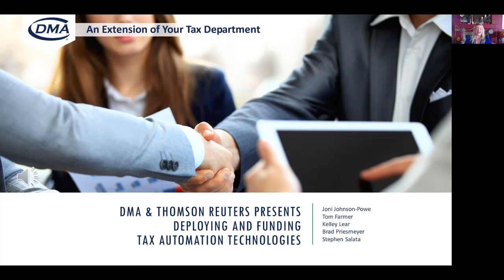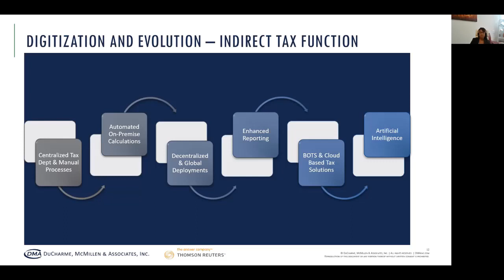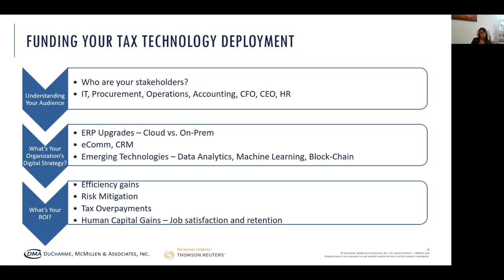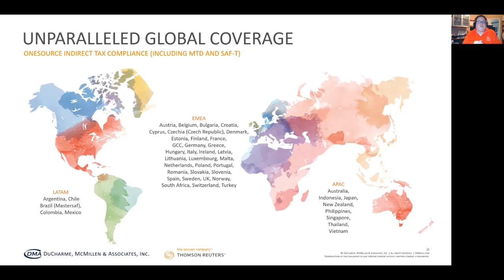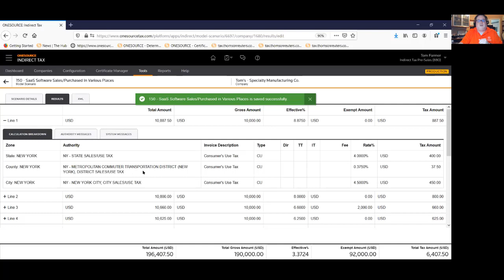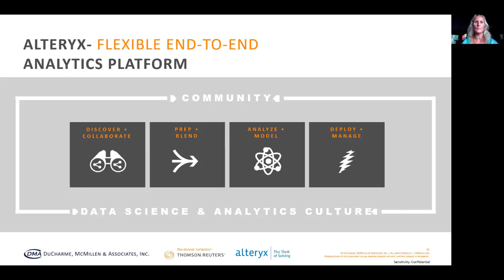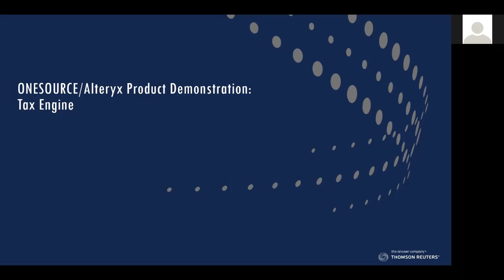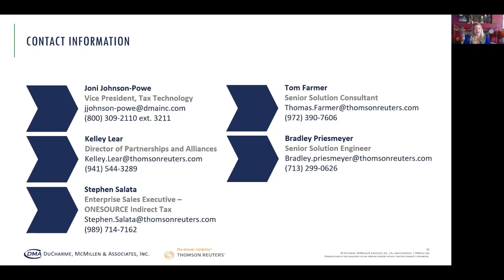Deploying and Funding Tax Automation Technologies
Tax professionals find themselves challenged to do more with less, deliver more efficiency, and create more accurate results on a daily basis. New approaches to tax technology are helping to meet the continuously evolving demands on indirect tax functions. In this webinar, we cover emerging technologies, strategies to fund new tax technology needs, a Thomson Reuters® ONESOURCE™ Use Tax demo, and a how-to session for creating workflows in Alteryx.

Discussion topics include:
• Evolution of tax and technology
• Steps to building a business case for tax technology and how to bridge the gaps with IT
• Self-funding your tax technology project
• ONESOURCE demonstration of use tax
• Alteryx and ONESOURCE workflow session